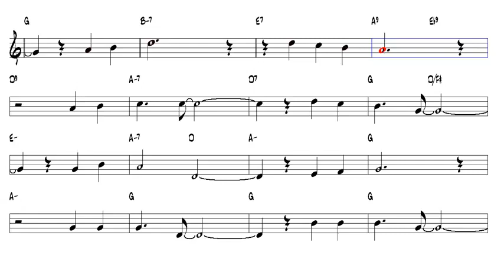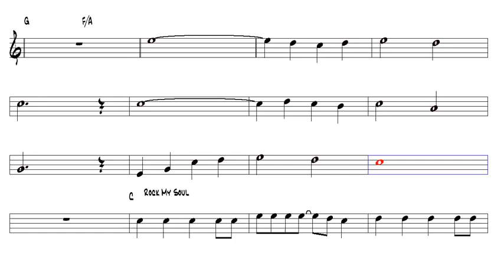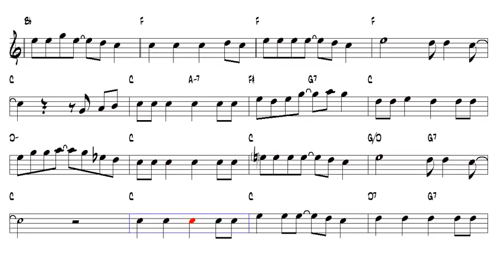Dixie Medley Bb Trumpet or Tenor Sax Play Along